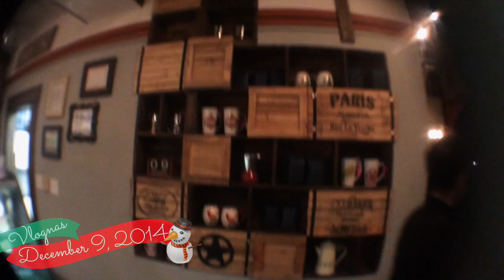My First Vlogmas #9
Hello there! Pretty freezing in the Ga burrr had a girls night dinner and gifts from my friend Chloe thanks for the wonderful gifts

till next time *waves* bye!